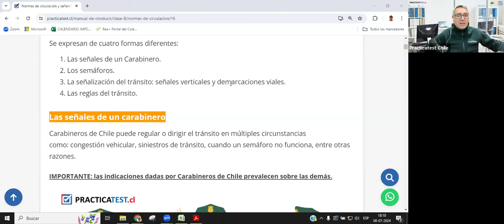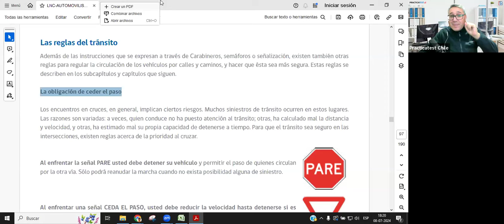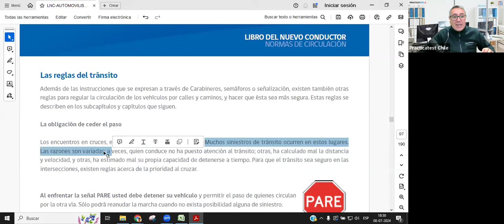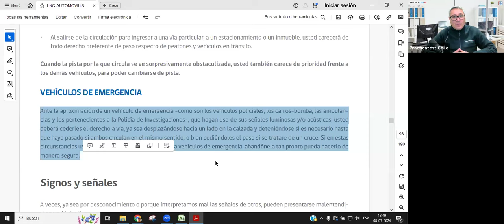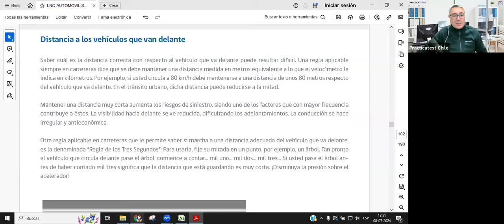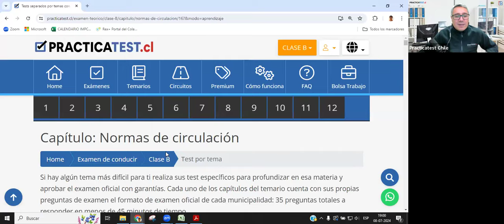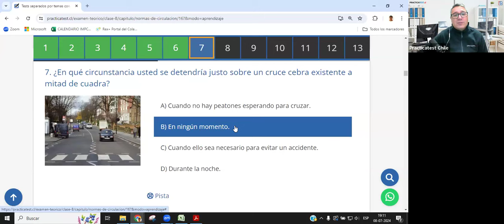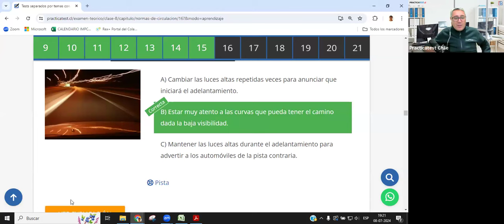165. TEÓRICO CLASE B - Licencia de conducir Chile 2024- Examen Teórico - PRACTICATEST